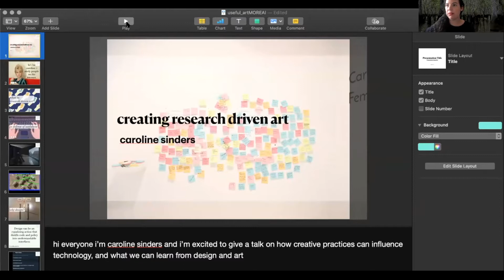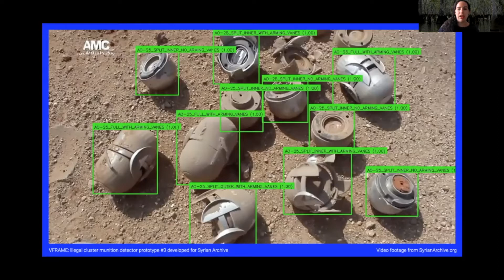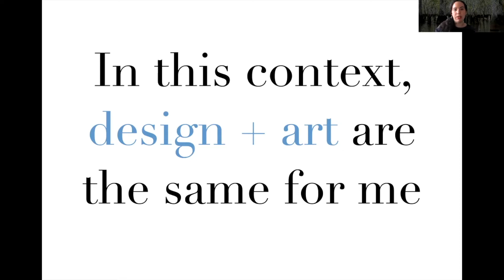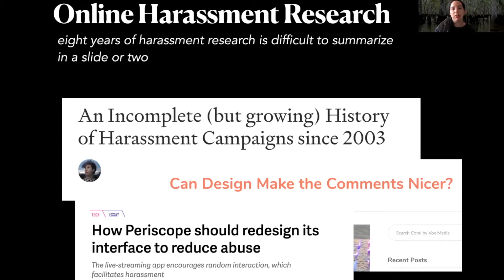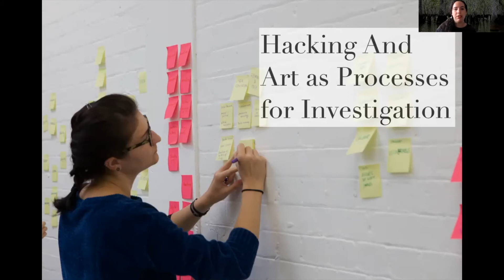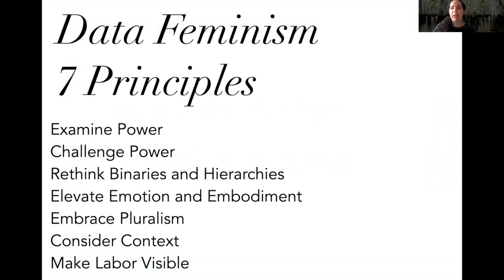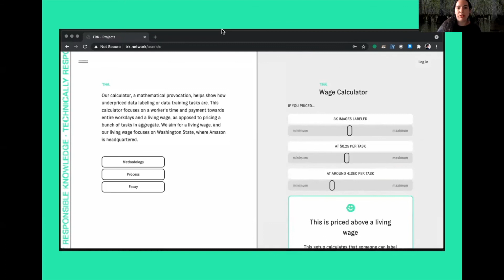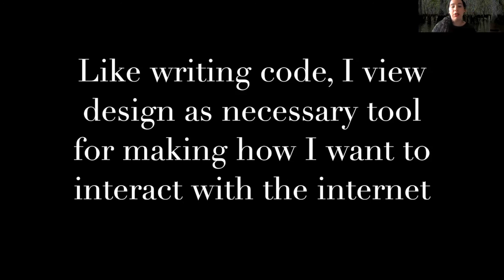Caroline Sinders - Site Gallery Digital Residency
Introducing Site Gallery’s inaugural Digital Resident, critical designer and artist Caroline Sinders.

Sinders will be in residency with us over the next six months, hosting a series of online workshops, discussions and artist talks. Check out the website page here to find out more